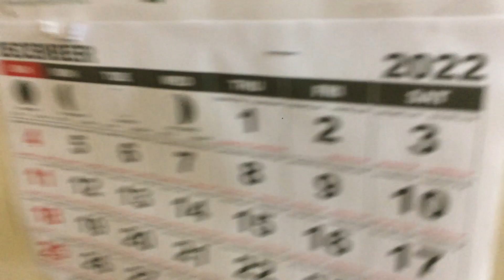Bebe Misha 12-06-2022